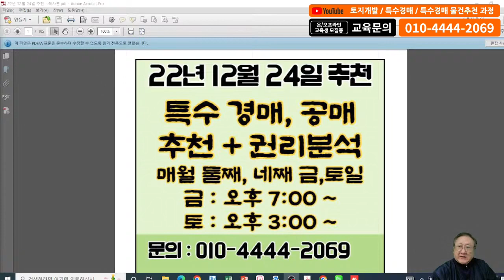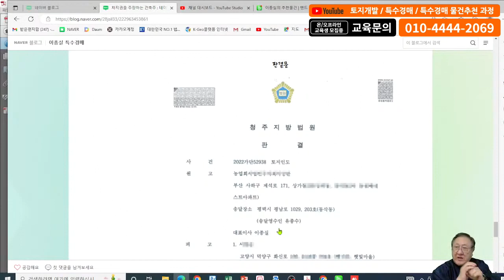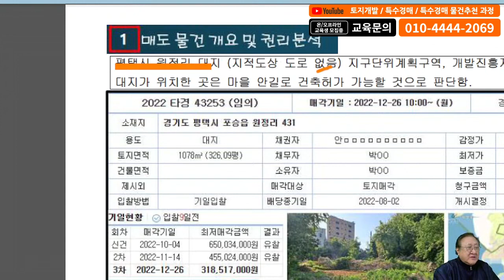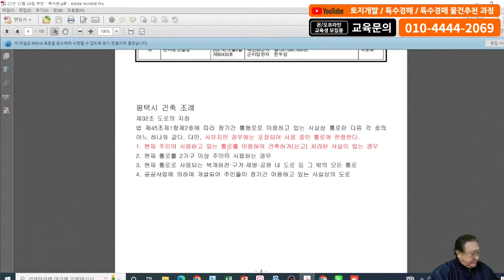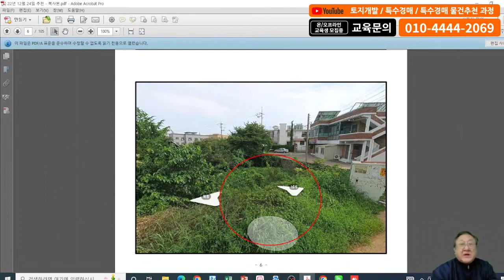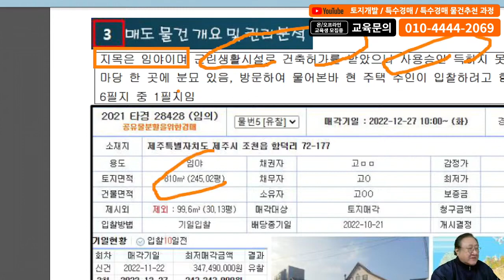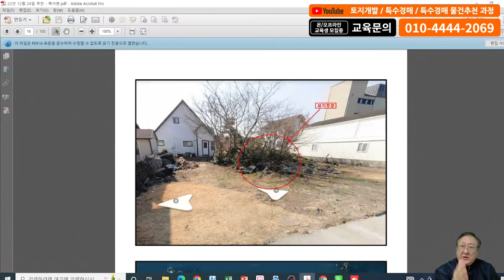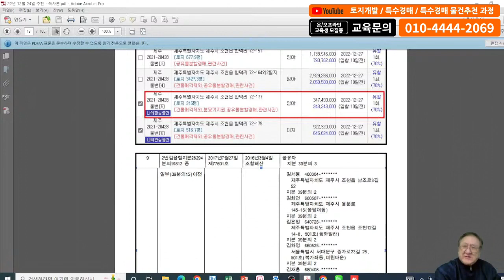폭락하는 부동산 49% 까지 떨어진 대지와 아파트